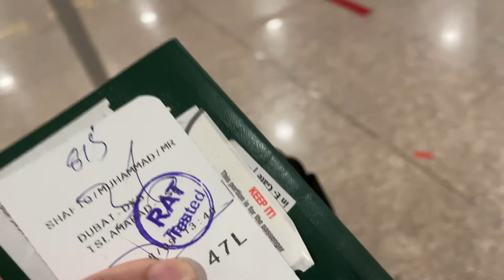Journey from Dubai to Islamabad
A travel Vlog from Dubai to Islamabad Pakistan via PIA the journey started from Dubai international airport to new Islamabad international airport ,In this video you will find the basic process of check in check out and views from inside the plan as well as outside the sea the clouds and also landing and take off.

dubai airport
dubai to islamabad
dubai
emirates airline
islamabad airport
pakistan to dubai
emirates
islamabad to dubai
pakistan